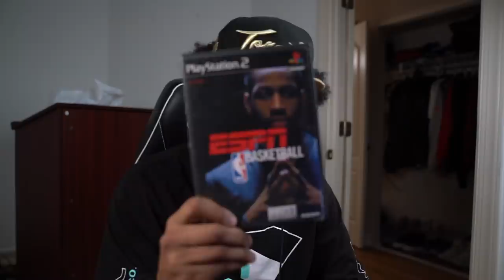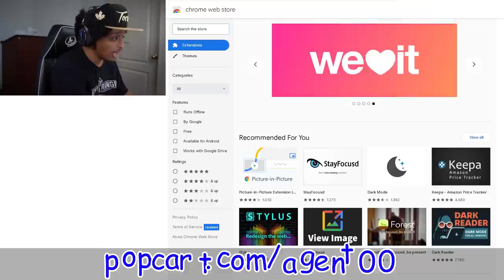I PLAYED THE FIRST EVER NBA 2K MYCAREER STORY YOU DIDN’TKNOW ABOUT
This 2K made history.